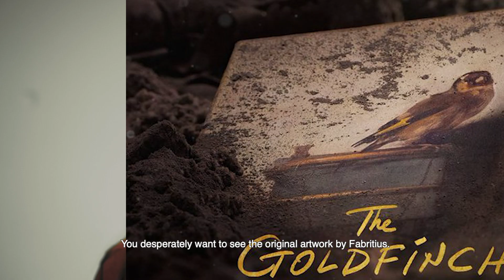LUCAS Explains #6: A Fake Painting?! Why would you want to see a 3D Print of an Original Artwork?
In the video series “LUCAS Explains”, young researchers tell about current societal and cultural topics from a historical or fresh point of view. The subjects range from diversity to national identity and from inclusiveness to migration. The videos stretch the history from the Classics to the present and from Europe to Asia. “LUCAS Explains” is published every other Tuesday. “LUCAS Explains” is a video series of Leiden University Centre for the Arts in Society and SOON media Amsterdam.

You were watching PhD Candidate Liselore Tissen. Want to know more about “LUCAS Explains” and the Leiden Arts in Society Blog?

THANKS TO:
Leiden University Libraries
The Netherlands Organisation for Scientific Research
Delft University of Technology
Canon Production Printing B.V.
Het Mauritshuis, The Hague